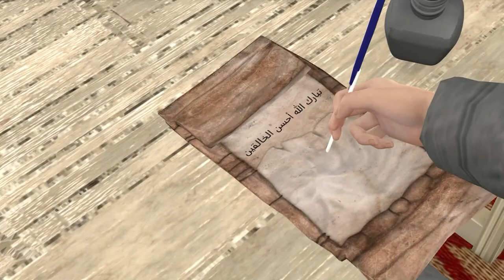الإمام أحمد بن حنبل (رابع الأئمة الأربعة) الحلقة الاولى